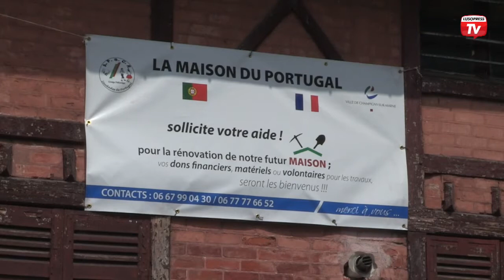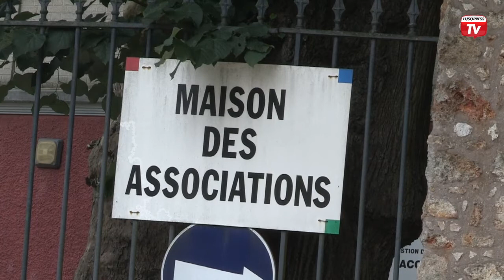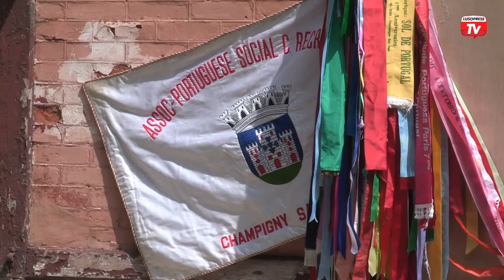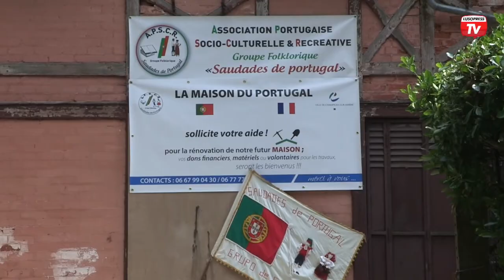Lançamento da primeira pedra da Casa de Portugal em Champigny-sur-Marne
Está lançada a primeira pedra da Casa de Portugal em Champigny-sur-Marne. Foi um momento simbólico, mas de grande importância para a comunidade portuguesa desta região. O edifício será gerido pela Associação Sócio-Cultural e Recreativa Portuguesa. Champigny representa uma grande parte da história da emigração portuguesa em França, tendo acolhido nos anos 60 milhares de portugueses. A relação de proximidade entre esta cidade e a comunidade portuguesa continua até aos dias de hoje. A construção da Casa de Portugal é a prova disso mesmo.